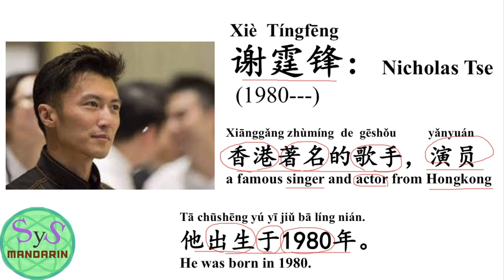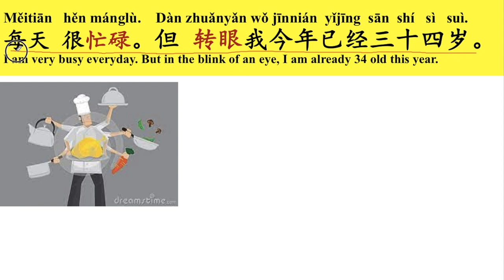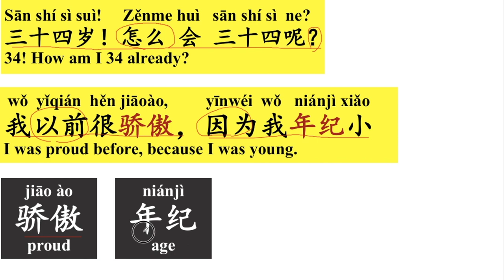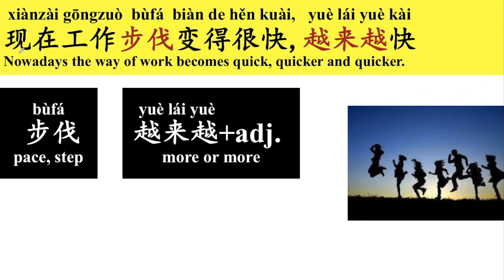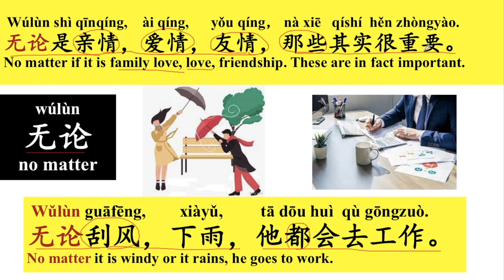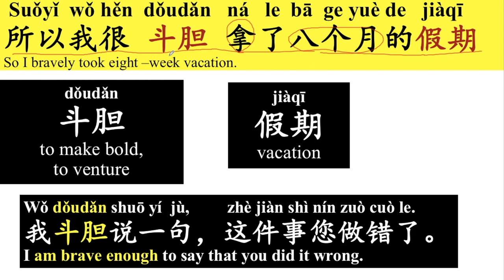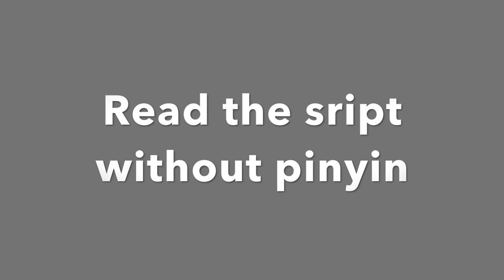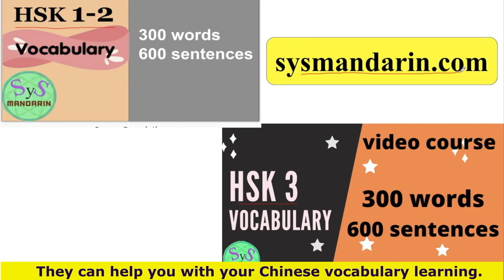374 Learn Chinese from Nicholas Tse 谢霆锋 | Chef Nic | find oneself